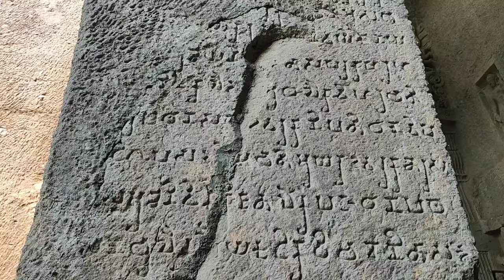हजारों साल पुराना बौद्ध स्तूपा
यह बौद्ध स्तूप मुम्बई के संजय गांधी नेशनल पार्क में स्थित कन्हेरी की गुफाओं में है। इसको साधारण ओजारों की मदद से हजारों साल पहले बनाया गया था जो अपने आप में एक आश्चर्य जनक बात है।